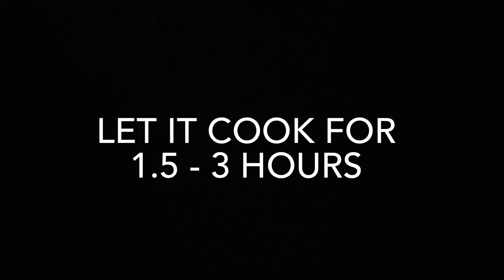How to Boil Peanuts || Nilagang Mani || Easy Recipe!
NILAGANG MANI || Best Boiled Peanut Recipe

INGREDIENTS:
1 pound Peanuts
Water
Salt

*** (you may add garlic powder, old bay seasoning, or smoked paprika)